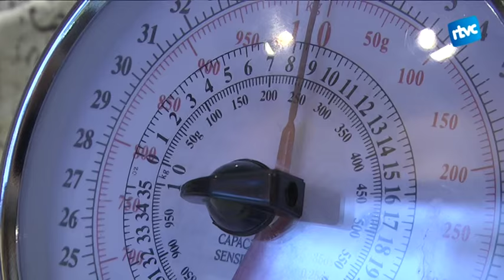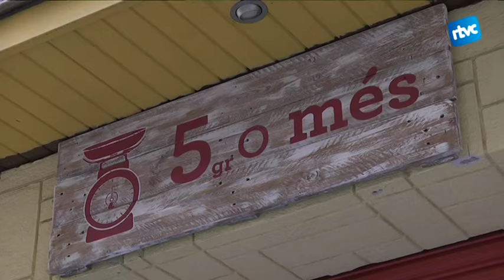5 autònoms s'uneixen per impulsar els seus negocis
Professionals Independents de Cardedeu, així és com s'anomenen els 5 empresaris cardedeuencs que han decidit unir forces per tirar endavant els seus negocis, en una experiència que recomanen a d'altres emprenedors.